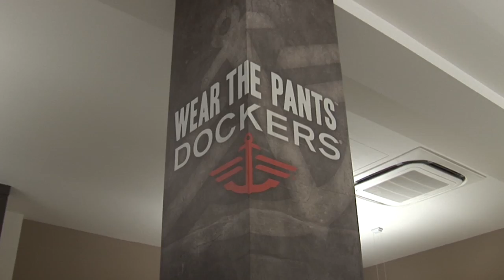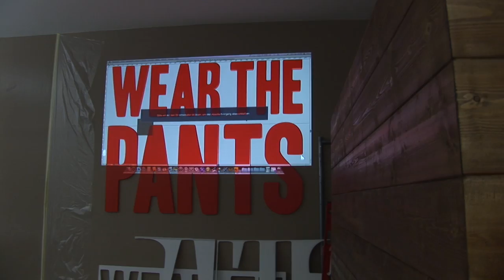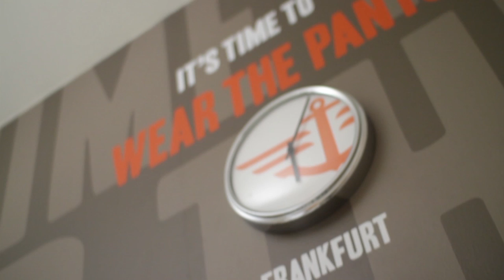Dockers Flagship Office Launch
Concept & Viralproduction by JULIAN MIDDLEBROOKS & YOSOY MUSIC for DOCKERS / LEVI STRAUSS Germany Flagship Office Launch 2010